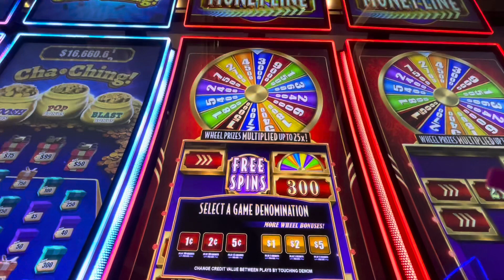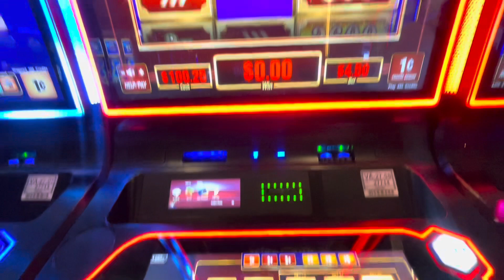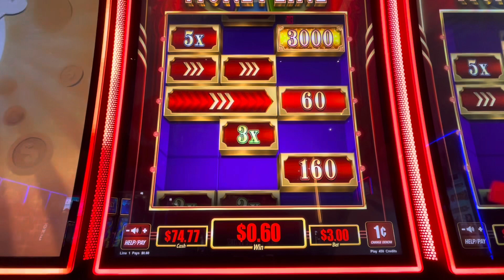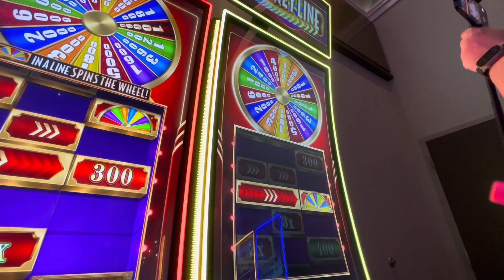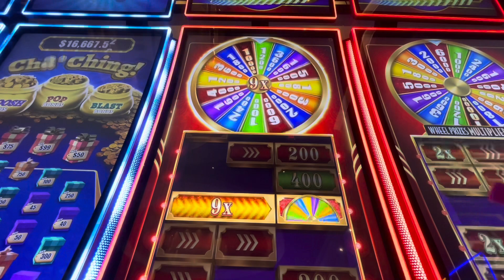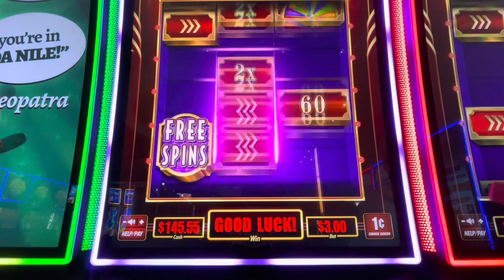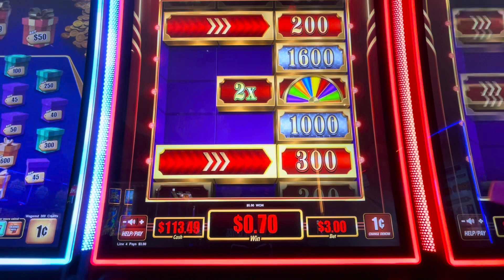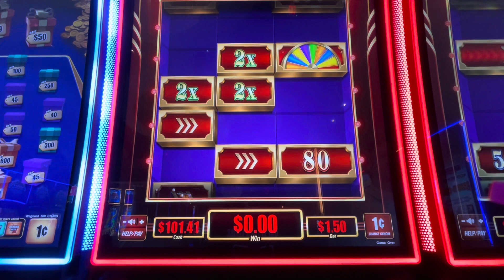Money Line with Marc @CowboySlots at Winstar